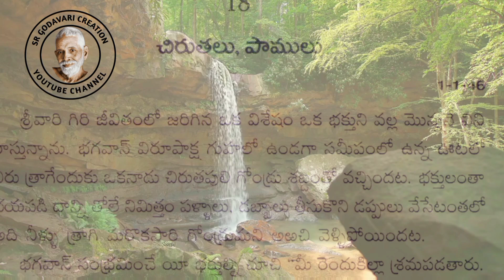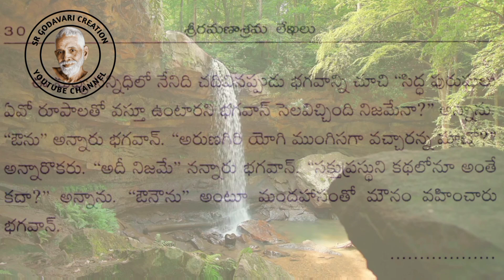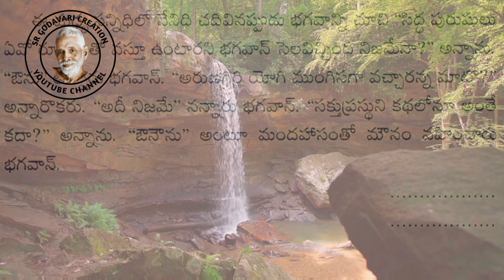శ్రీ రమణాశ్రమ లేఖలు (18.చిరుతలు,పాములు)